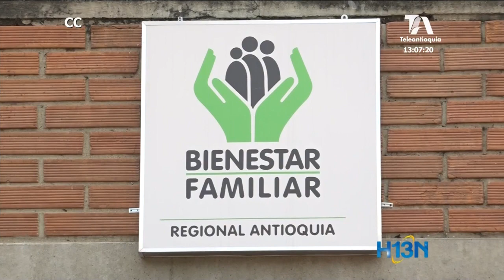ICBF hace llamado a los padres para tener precauciones esta celebración de fin de año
Antioquia ocupa el primer lugar del país con personas lesionadas por manipulación de pólvora y el tercero donde los menores de edad son víctimas de este tipo de artefactos.

Por eso, el ICBF insiste en su llamado a evitar la manipulación de pólvora, en estas fiestas de fin de año.